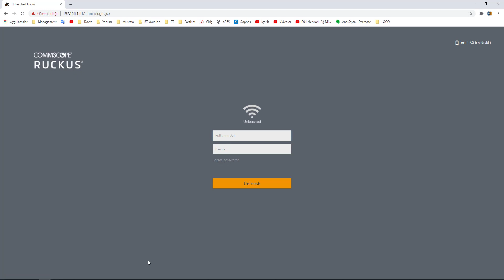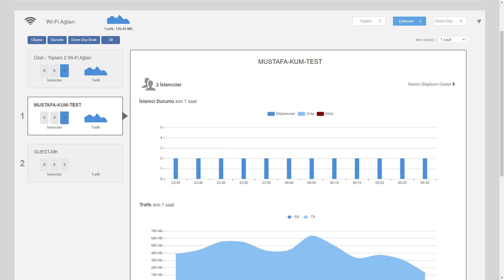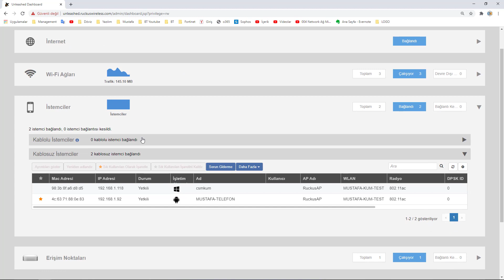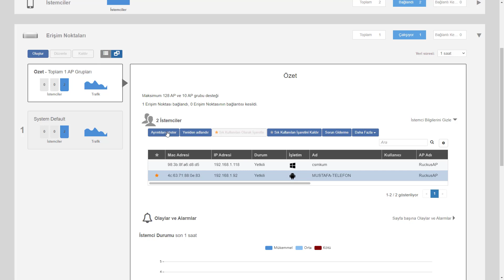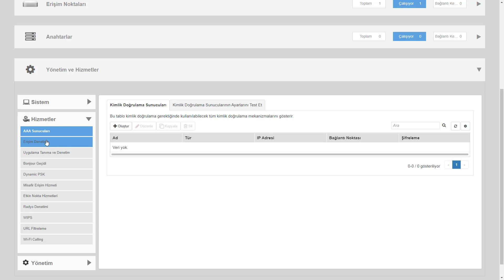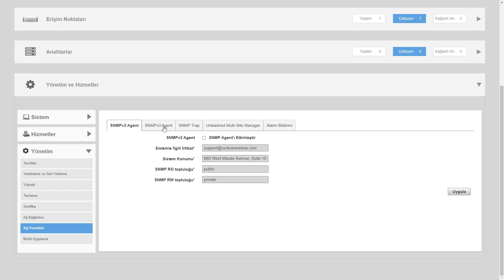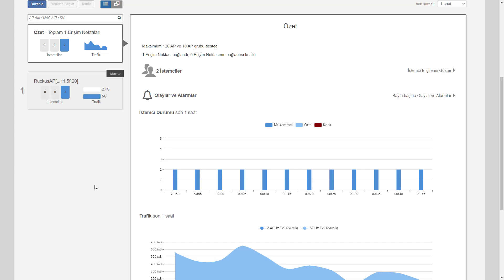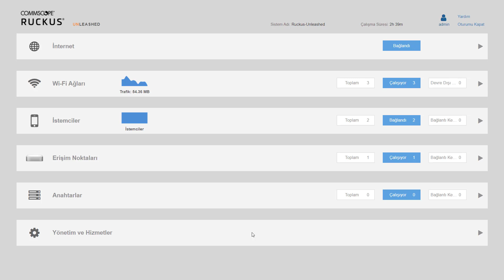Ruckus Access Point Web Arayüz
ruckus unleashed web arayüz,
unleashed web arayüz,
unleashed controller,
ruckus access point yönetim arayüzü,
ruckus ap,
ruckus controller,
ruckus unleashed yönetimi,
ap web arayüzü,
ruckus internet,
ruckus wifi,
ruckus istemciler,
ruckus erişim noktaları,
ruckus switchler,
yönetim,
access point controller,
ap controller web arayüz,
web yönetilebilir access point,